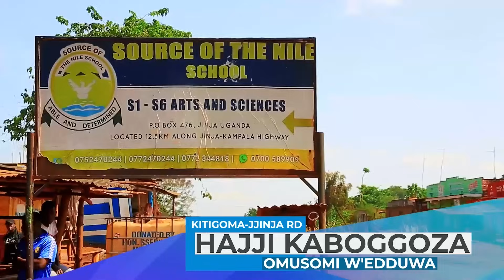SALEH NE KUTEESA BAALWANIRA EMOTOKA YA IDD AMIN